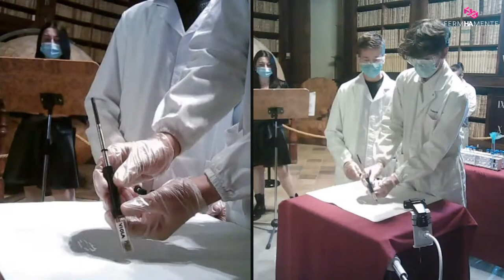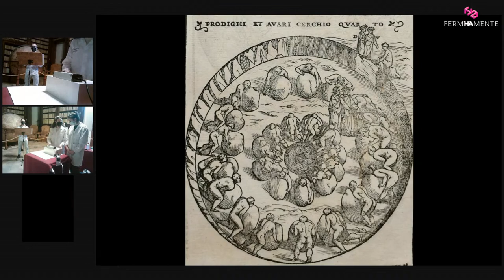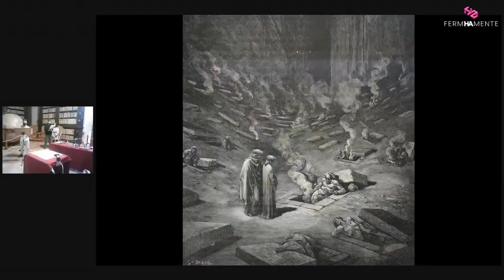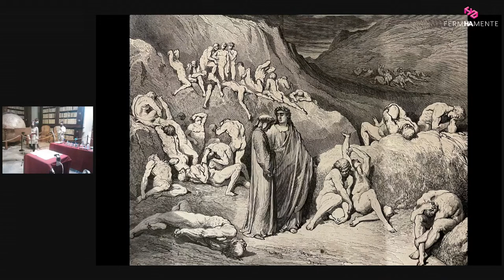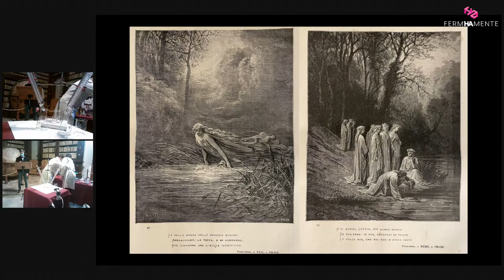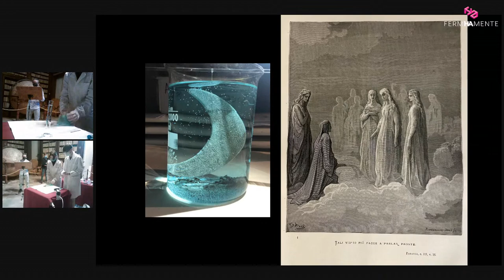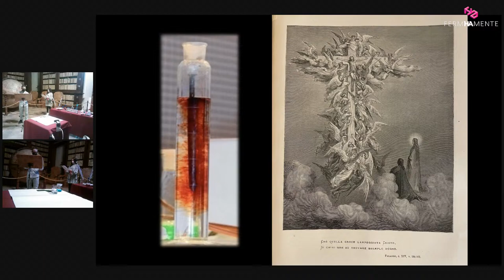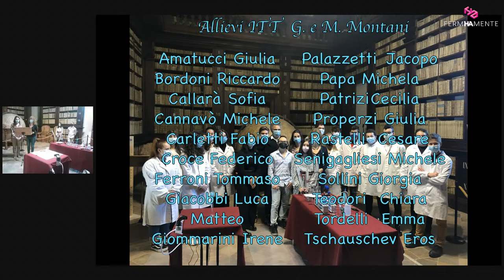La Chimica Spettacolare dell’Oltremondo Dantesco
La chimica, per ogni luogo dantesco, interpreta le caratteristiche delle anime, descritte con i versi della Divina Commedia, con effetti scenici sorprendenti. Nell'Inferno è spettacolare la condanna di Dante del materialismo di Epicuro e dell'alchimia; l’ignavia è descritta da una magnifica reazione oscillante; gli avari e i prodighi hanno a che fare con la reattività delle banconote; Paolo e Francesca sono travolti dal vento della passione di azoto ed ossigeno che investe il pubblico. Un Purgatorio chimico purifica una miscela di sostanze su una cromatografia conica; i Fiumi Lete ed Eunoe del cambiamento dei ricordi scorrono fra le molecole della memoria. I cieli dell’Universo dantesco sono rappresentati mediante la reattività dei metalli ad essi associati ed in particolare per il cielo del Sole, corrispondente all’Oro, mostreremo al pubblico la nostra tecnica per recuperare tale metallo prezioso dai rifiuti elettronici. Infine la Trinità del Paradiso verrà riprodotta come da descrizione dantesca.

 Gli aspetti scientifici delle reazioni artisticamente rappresentate sono sempre spiegati dato che il nostro è un coraggioso esperimento didattico: la sfida è quella di insegnare l’importanza della chimica anche attraverso la contaminazione dei linguaggi e riportare nella scienza quell’umanesimo che rimane cruciale. La proposta è una celebrazione originale dell’anniversario Dantesco con un approccio STEAM congiunto scientifico ed artistico, a noi congeniale. L’opera ha visto il patrocinio della Società Chimica Italiana con il supporto culturale ed educativo della sua Divisione Didattica, per la valenza di questo spettacolo che vuole anche essere uno stimolo per la diffusione della cultura chimica nella società.

Ideazione Coordinamento e testi: Teresa Cecchi
Video Making: Teresa Cecchi Arianna Giuliani
Reattività Chimica: Teresa Cecchi Arianna Giuliani
Regia: Arianna Giuliani

       L’opera multimediale, della quale questo spettacolo rappresenta la versione live più estesa,  reperibile ai seguenti link,

Inferno: Dante Condemns Materialism and Alchemy

Purgatorio: Soul Purification and Chemical Purification

Paradiso: Chemical show of the Trinity mystery

 è stata selezionata per la sua originalità dalla giuria della competizione internazionale DANTE700TH ed è stata inclusa nella mostra presso la Dante Society of London dal 3 al 30 settembre 2021 in occasione delle celebrazioni dantesche.

      Ringraziamenti

Illustrazioni: digitalizzazione a cura della Dr.ssa Maria Chiara Leonori, Biblioteca civica "Romolo Spezioli", Fermo FM.

Supporto tecnico: Daniele Trasatti

La reattività chimica verrà portata in scena dalle allieve chimiche e dagli allievi chimici: